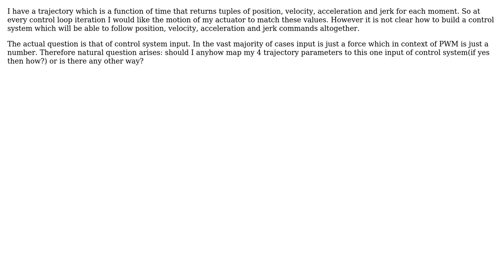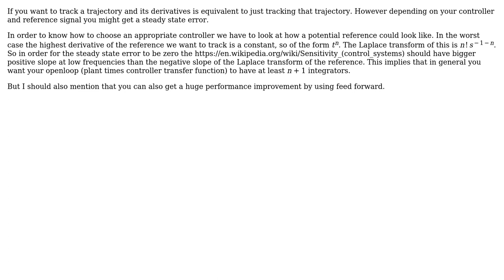Engineering: How to execute trajectory? (2 Solutions!!)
Engineering: How to execute trajectory?

With thanks & praise to God, and with thanks to the many people who have made this project possible! | Content (except music & images) licensed under CC BY-SA | Music | Images & others | With thanks to user Mika Sundland user Long Smith user fibonatic and the Stack Exchange Network Trademarks are property of their respective owners. You are responsible for your own actions.